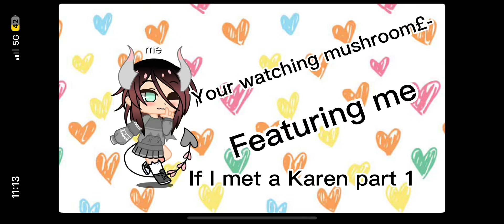If I met a karen